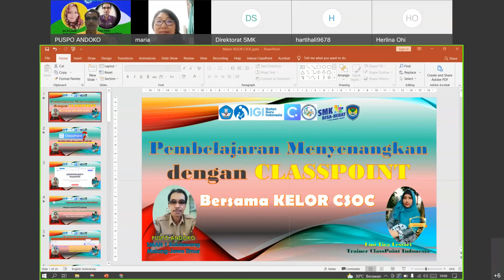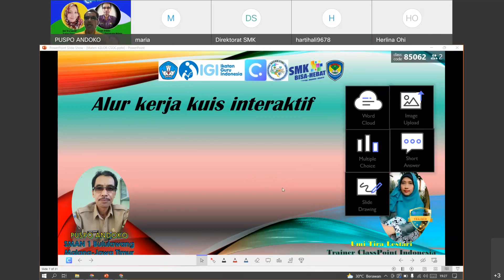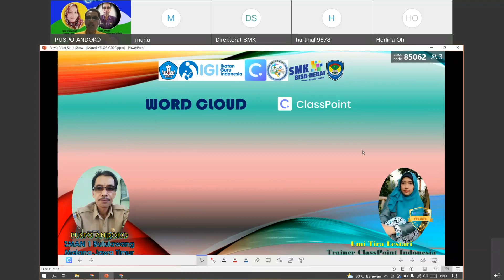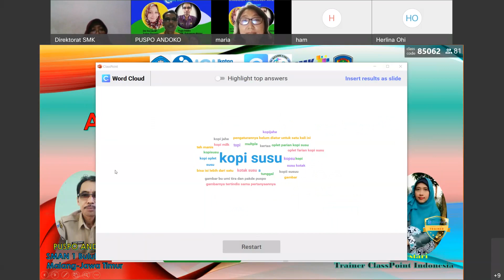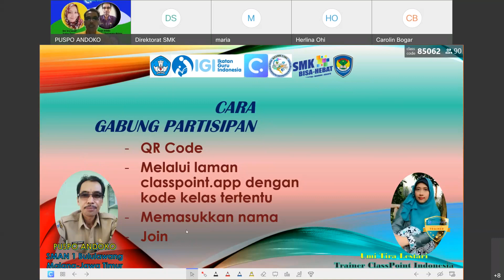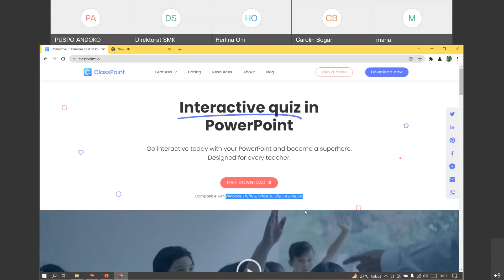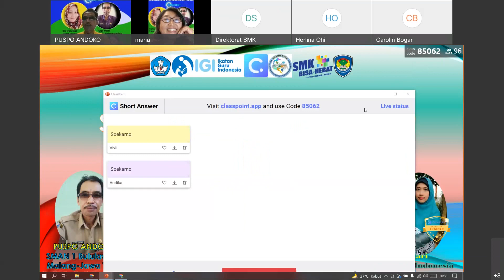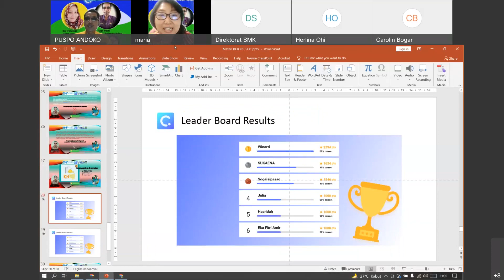classpoint PENGAJARAN MENYENANGKKAN MENGGUNAKAN CLASSPOINT